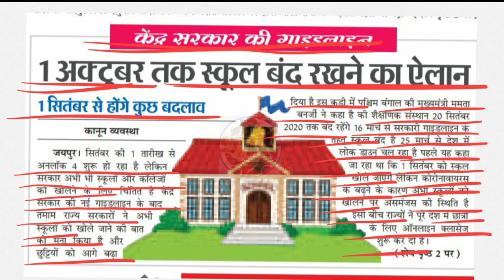🔥🔥1 ऑक्टबर तक स्कूल और कालेज बंद रहेंगे || सितंबर में नहीं खलेंगे स्कूल और कालेज || School Update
school kab khulenge 2020,school kab khulenge news,
school kab khulenge up mein,school kab khulenge haryana mein,school kab khulenge today news,
school kab khulenge bacchon ke,school kab khulenge latest news,school kab khulenge aaj ki news,
school kab khulega news,school kab khulega abp news,school kab khulega aaj tak,
school kab khulenge ab,school kab khulega aaj ka news,school kab khulenge august mein,
school kab khulega aaj tak live,school kab khulega aaj ki taaja khabar,school kab khulega bataiye,school kab khulega bihar ka,school kab khulega bihar mein,
school kab khulenge batao,school kab khulega batao,
school kab khulega breaking news,school kab khulenge bharat mein,school kab khulenge college,
school kab khulega date,school kab khulega date bataiye,school kab khulenge dls news,
school kab khulega dikhao,school kab khulenge english medium,etawah mein school kab khulenge,etah ke school kab khulenge,etawah ke school kab khulenge,school kab khulenge bajrang education,breaking news today,breaking news live,
breaking news tamil,breaking news aaj tak,school college kab khulega breaking news,
school college ki breaking news,
today breaking news school college,
school college kab khulega breaking news aaj tak
school kab khulenge 2020,
school kab khulenge news,
school kab khulenge haryana mein